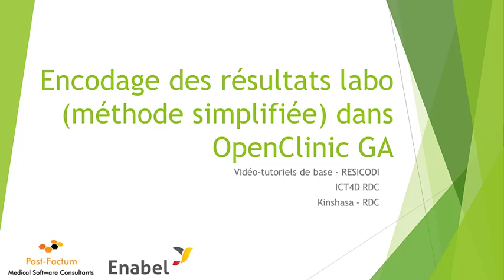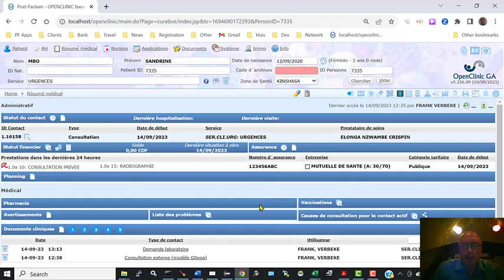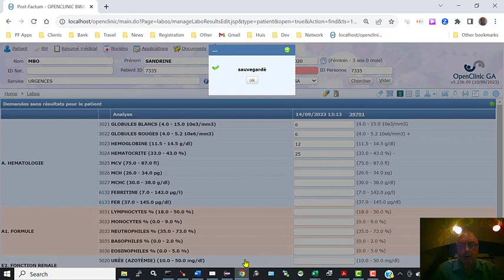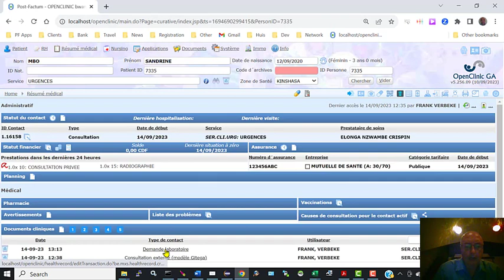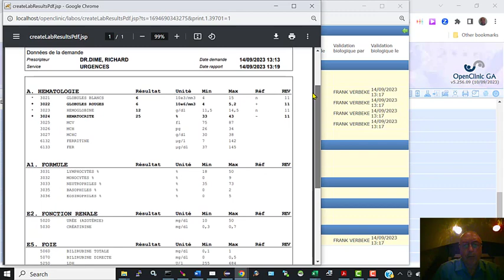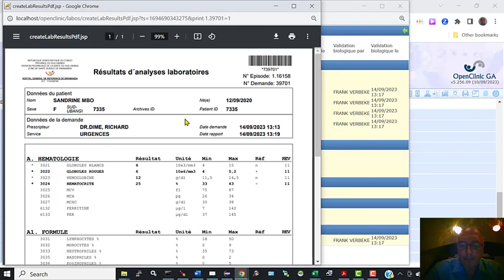Encodage de résultats laboratoire